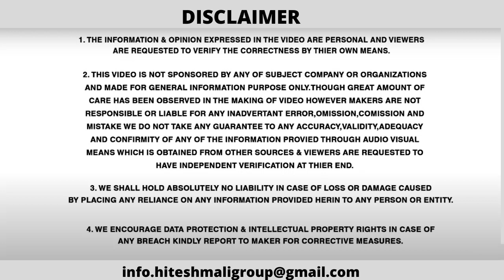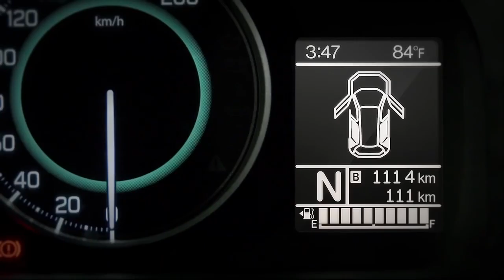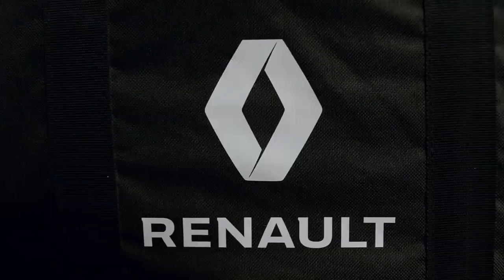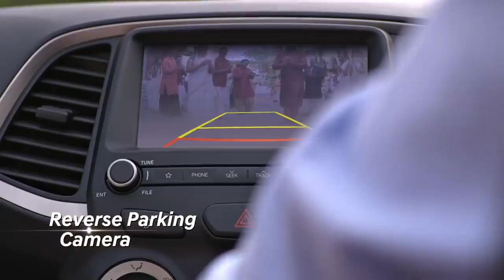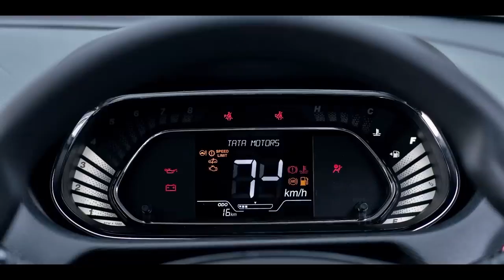आंख बंद करके इनको ले लो 💥 Top 5 Best Car Under 6 Lakh (On-Road) in India 2021-22 💥 Maruti, Tata,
Top 5 Best Car Under 6 Lakh (On-Road) in India 2021-22 | This Diwali | Maruti, Tata, Mahindra

best car under 6 lakhs in india 2021 on road price,
best car under 6 lakhs in india 2021 tamil,

best car under 6 lakhs on road price 2021,
best car under 6 lakhs on road in india,
6 lakh under best car 2021 tamil,
6 lakh under best car 2021 malayalam,
6 lakh under best car 2020,